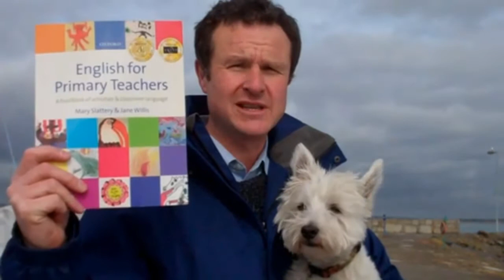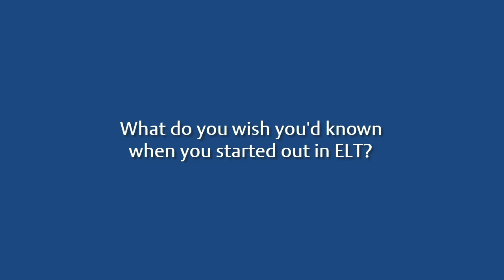Patrick Jackson - Three Question Interview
We've asked top ELT authors the following 3 questions:
1. What's your favourite ELT book?
2. What or who has had the biggest impact on ELT in the last 25 years?
3. What do you wish you'd known when you started out in ELT?

Here, Patrick Jackson, author of Potato Pals, Stars and Everybody Up, answers these questions in a short interview.